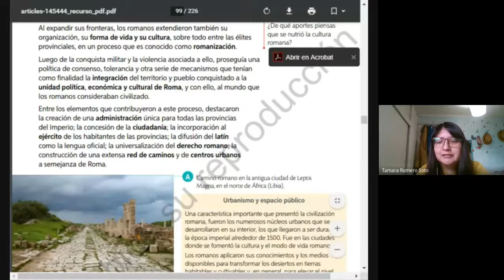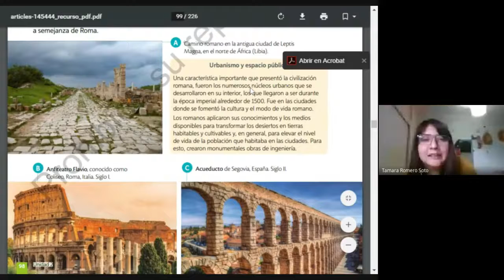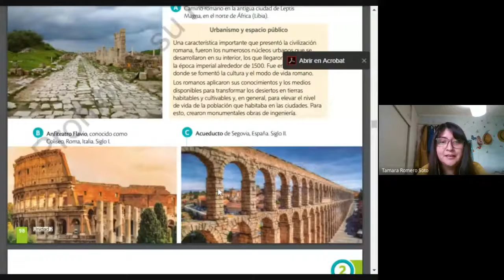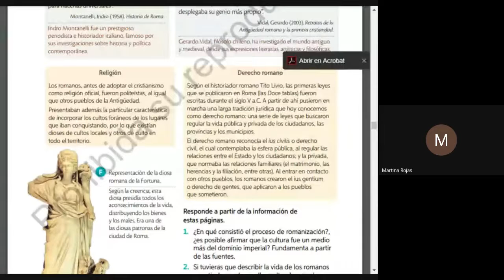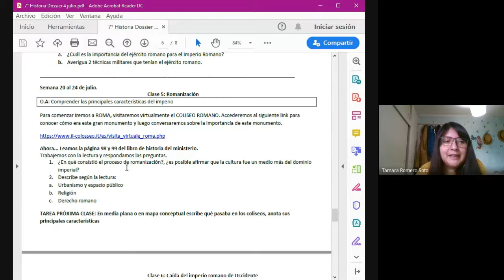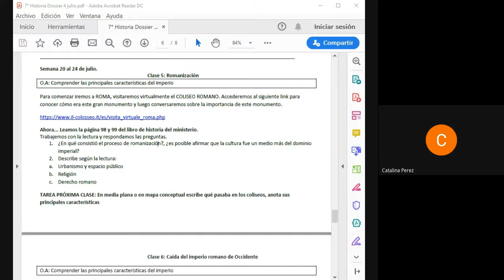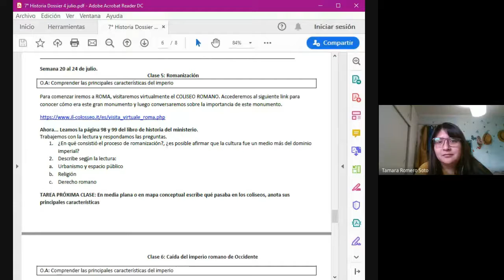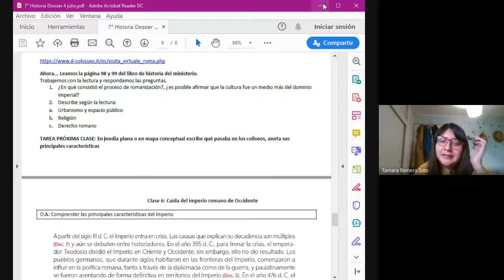7° Básico, Historia, Prof. Tamara R. Dossier 4, 29 de Julio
Romanización